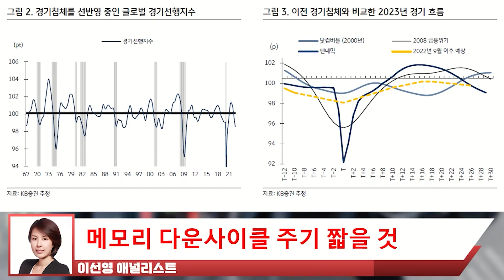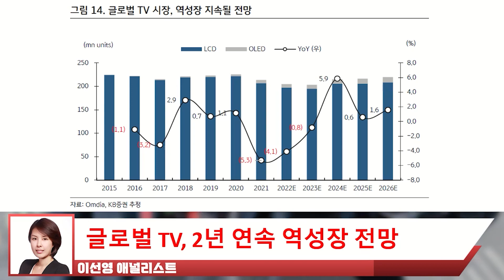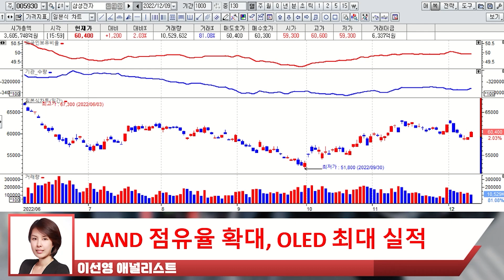삼성전자 / SK하이닉스 내년 1분기부터 비중 확대한다? 전망은 어떻게 될까?